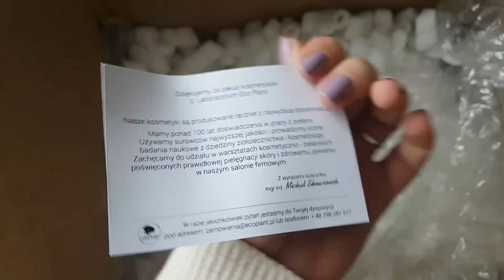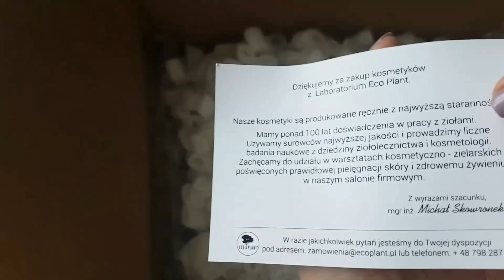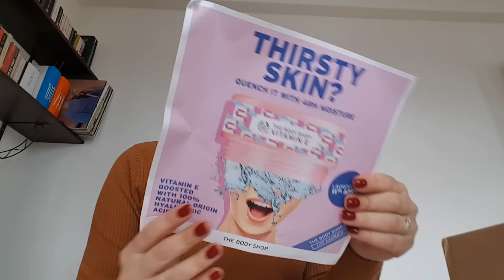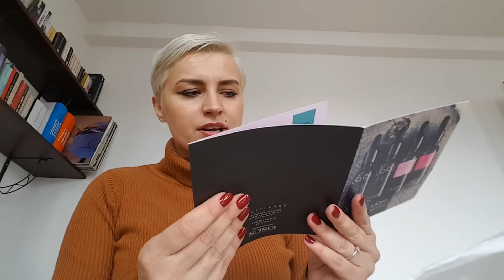🔴 CZWARTKOWY BIGOS 8 ❤ vlog ThePinkRook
NIE BĄDŹ PARÓWA, DAJ SUBA! Zapraszam do tygodniowego wloga - moje vlogi to bigosy, bo są zbitkami wszytkiego i niczego ;)

Kosmetyki naturalne i perfumy Fridge:

1.       Link do strony głównej

Kosmetyki Eco Plant
Kosmetyki Body Boom
Kosmetyki Body Shop
Skarpetki Happy Socks
Ubrania SheIn – sukienki I spódnica:

FAQ:
❤ Czym nagrywam? Aparat Nikon D5100 lub telefon Samsung Galaxy